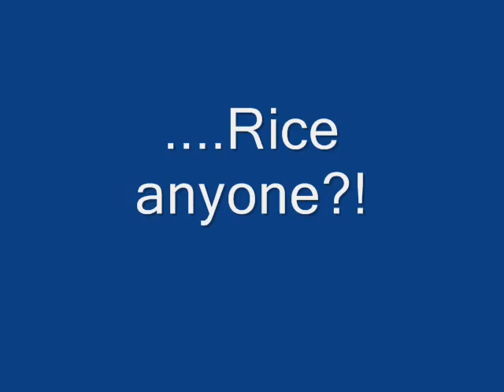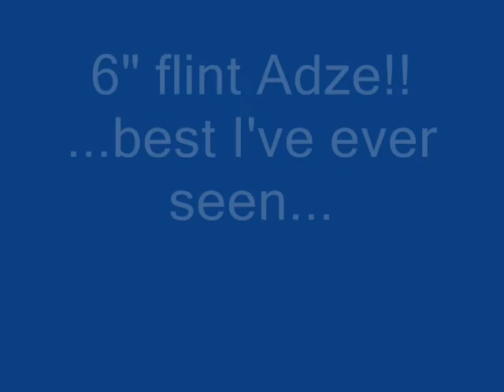Some of the best of 2013...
Some are on here...others have moved onto their "forever homes" with some of our fellow youtubers!